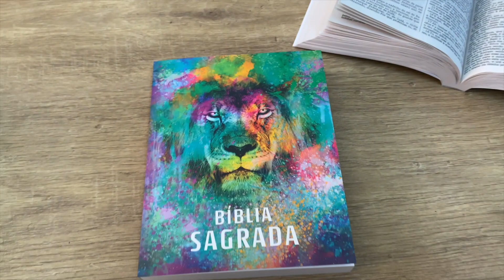Bíblia Para Evangelismo Premium | ACF | Letra Média | Capa Brochura | Color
Apresentamos as nossas novas Bíblias com Capa Brochura, ideal para evangelismo.

Acima de 10 unidades, no boleto você paga só R$ 8,99 em cada uma.

Temos também um Kit com 12 Bíblias, sendo 3 de cada modelo:
 3 Bíblias Para Evangelismo Premium | ACF | Letra Média | Aslam
3 Bíblias Para Evangelismo Premium | ACF | Letra Média  | Leão Color
3 Bíblias Para Evangelismo Premium | ACF | Letra Média | Flores
3 Bíblias Para Evangelismo Premium | ACF | Letra Média | Ele Vive